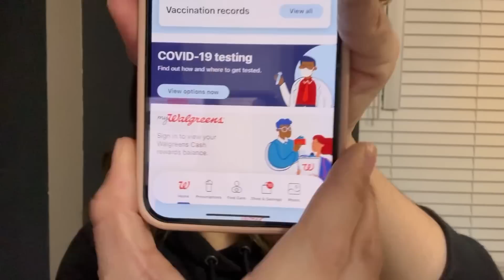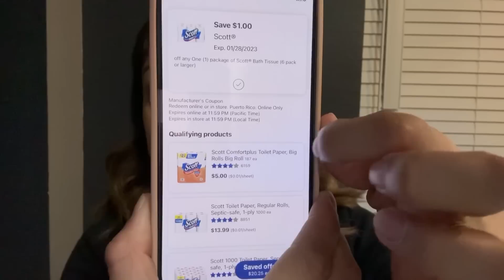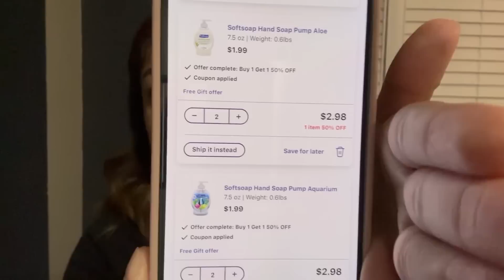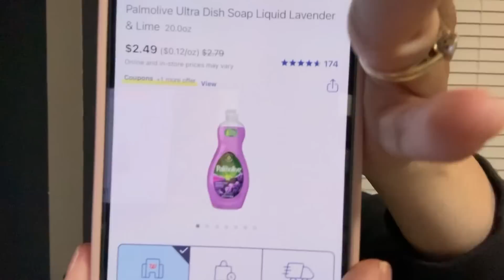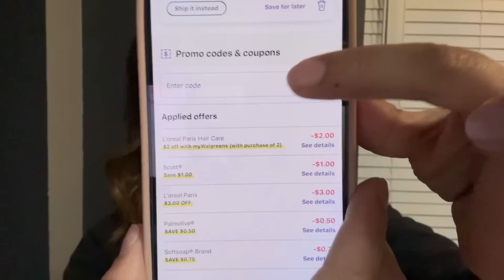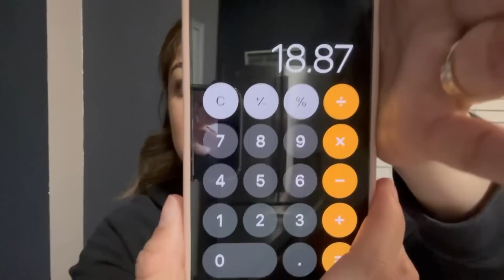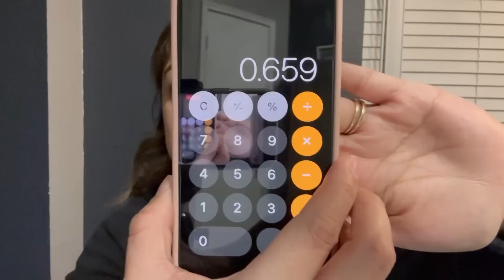🚨CORRAN ESTA COMPRA 100% DIGITAL PAPEL **SCOTT** SOLO 65¢ 😱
ahorremoscongaby/

💞CANAL DE 💅🏻

💞TOPCASHBACK

💞Coinout